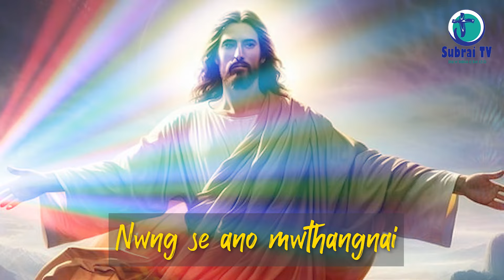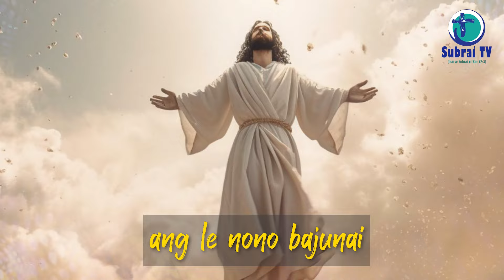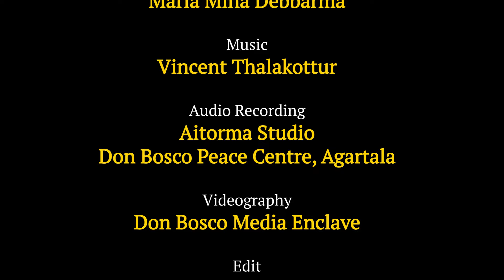Jisu Nwng Simi | Kokborok Gospel Song | Chandra Debbarma & Sachlang Debbarma | Subrai TV